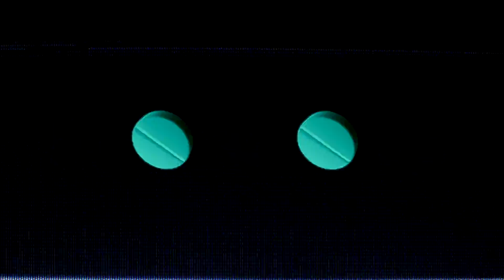Will Sparks - Tension (FOVOS Remix)